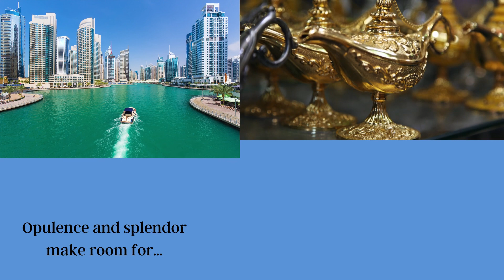The Melanated Bookshelf Episode 7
"We must be warriors in the struggle against ignorance." - Maya Angelou

"Nothing in the world is more dangerous than sincere ignorance and conscientious stupidity." - Dr. Martin Luther King, Jr.